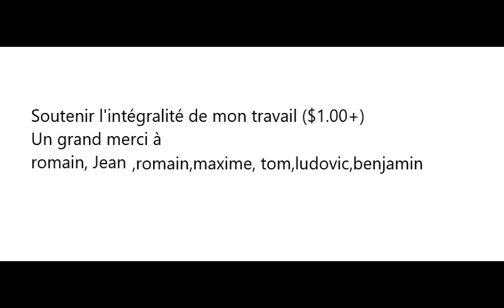Reponse devine son classement match 9 entrainement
Mon matos :
Bois thibar IVS, plaque CD MARK V, plaque RV SINUS